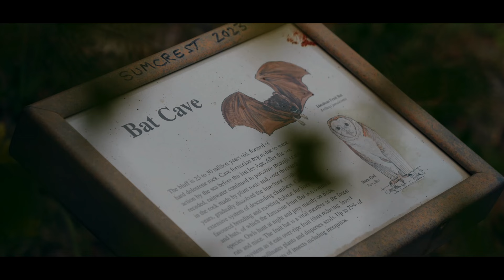Bats of the Cayman Islands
Learn more about the bats of the Cayman Islands.  Bats are a protected species under the National Conservation Law.
Film Credit: Jon Schutte